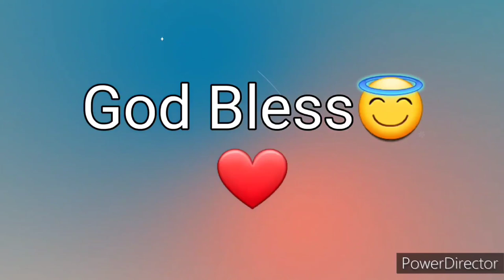Ang Salita ng Dios "BIBLIA" (4) Aklat sa Lumang Tipan MGA BILANG Chapter 25 Tagalog Audio